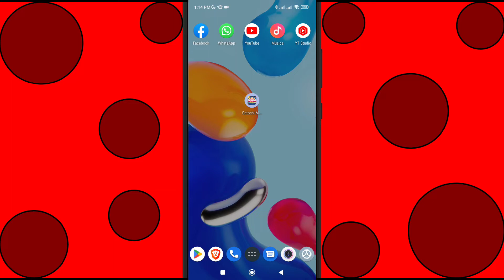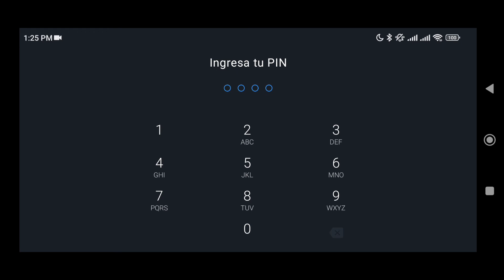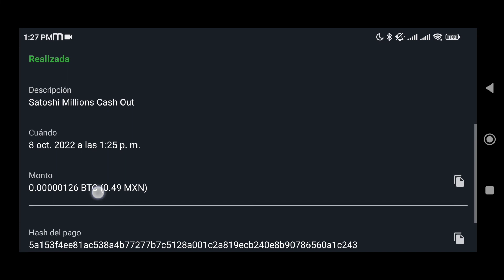CON ESTA APLICACIÓN 😱 PUEDES GANAR HASTA 100 MIL SATOSHIS AL DIA BITCOIN MINER 2023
ACLARÓ IMPORTANTE ESTA APLICACIÓN ES UN SIMULADOR DE CASINO, EN DONDE ÚNICAMENTE PODRAS GANAR, NO PERDERAS DINERO REAL NI APOSTARAS EN ELLA, SOLAMENTE GANAR, LA APLICACIÓN NO ES UN CASINO REAL !

⭐LINKS⭐

❌Tags❌
gana dinero 2023,
gana dinero desde tu celular 2023,
gana dinero escuchando musica 2023,
gana dinero sin invertir 2023,
gana dinero jugando 2023,
gana dinero viendo videos de youtube 2023,
gana dinero gratis 2023,
gana dinero caminando 2023,
como se gana dinero en youtube 2023,
ganar dinero 2023 argentina,
ganar dinero automatico 2023,
ganar dinero con aplicaciones 2023,
ganar dinero por internet 2023 argentina,
como ganar dinero 2023 por internet,
ganar dinero con referidos 2023,
2023 money,
2023 hustles,
2023 click,
2023 money making,
gana dinero online 2022,
ganar dinero online 2022,
ganar dinero 2022,
gana dinero en internet 2022,
gana dinero con app,
ganar dinero con roblox